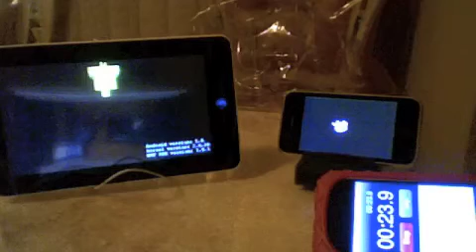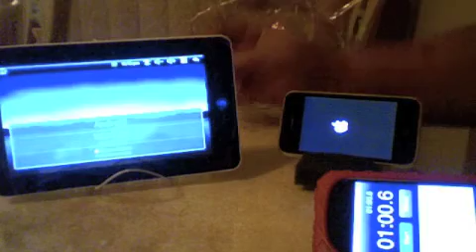EKEN M002 1.9.1 Update vs iPhone 3G 16GB Speed Test